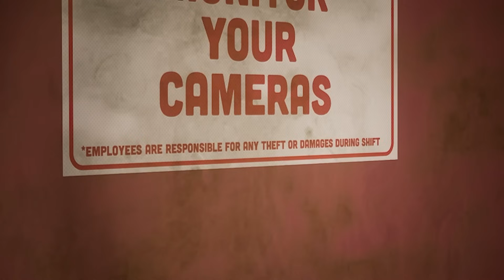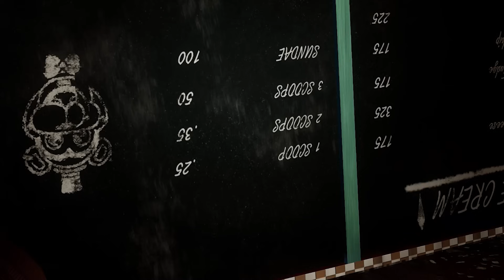Five Nights At Freddy's Security Breach Ruin Part 5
🍪 Today I'm back at the Pizzaplex to play the new Five Nights At Freddy's Security Breach Ruin game! Cassie has to find Gregory but animatronics want to stop her. I hope you enjoy this video. This is part 5 !